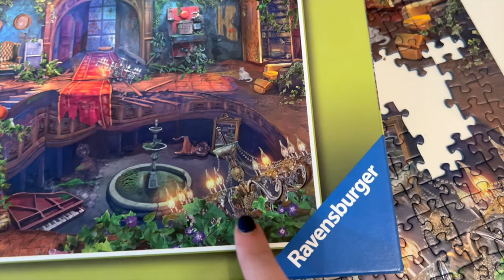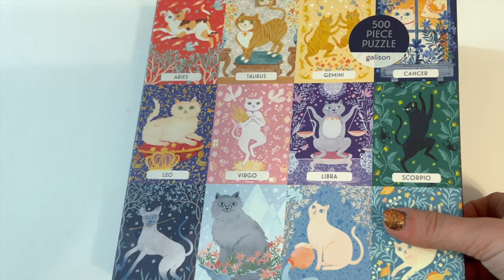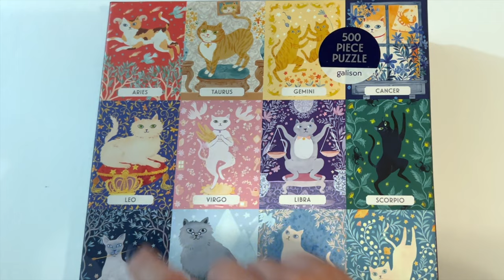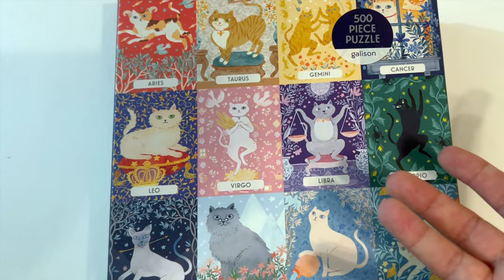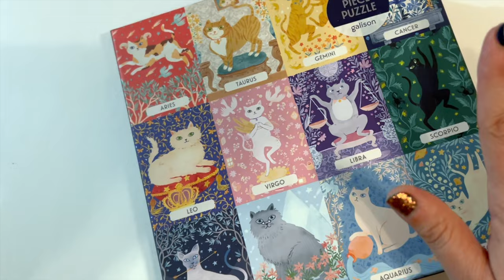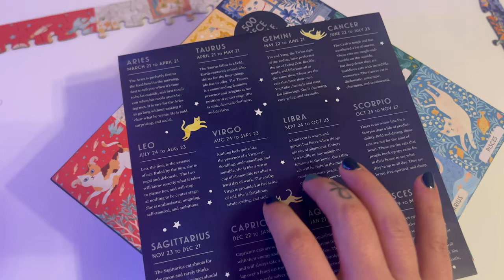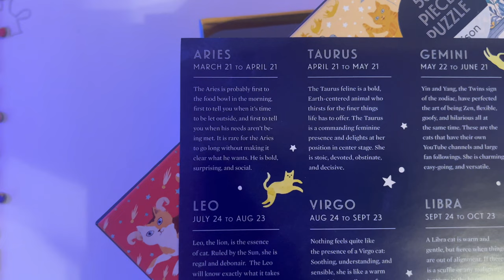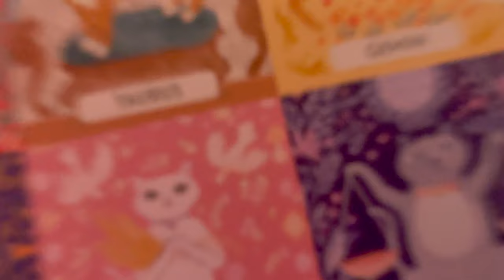Puzzle Vlog - Starting a new 500 piece puzzle and update on 'Vacant Hotel' + puzzle with me and lofi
Hello puzzle pals! I can feel the puzzle slump slowly starting to fade into the background. I am SO proud at how far we have come with 'Vacant Hotel' and my new 500 piece Cat Zodiac puzzle has been a breath of fresh air. As always, thank you for tuning in! Much love, jigsaw gang!

Jigsaw puzzles featured in the video:
1,000 piece Vacant Hotel by Ravensburger
500 piece Cat Zodiac by Galison

Follow my apothecary on Instagram: